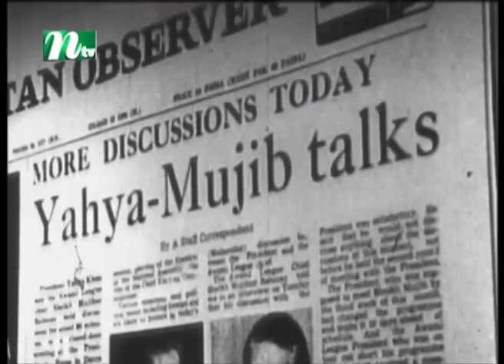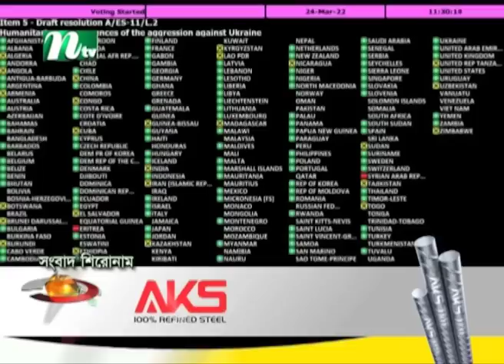সকালের খবর | NTV Shokaler Khobor | 25 March 2022 | NTV News Update